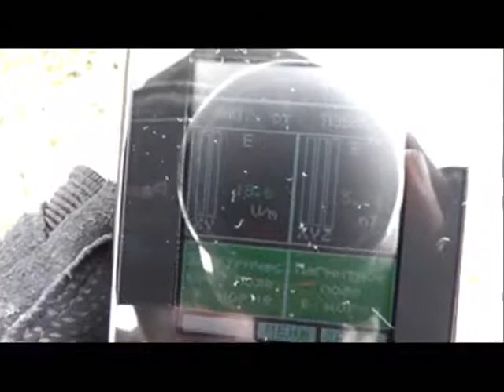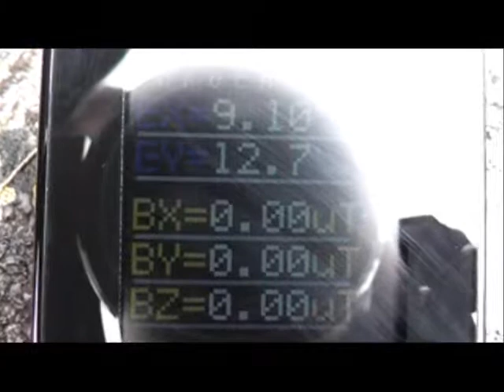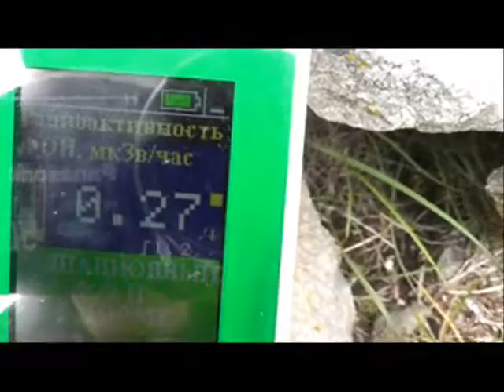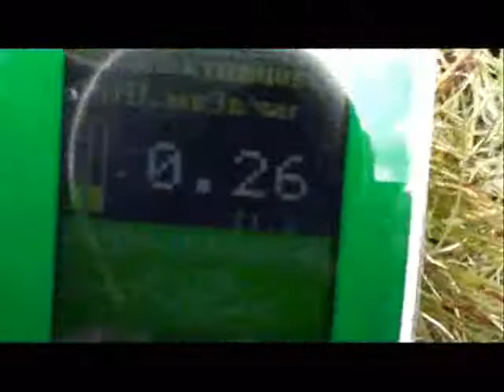Видеообзор горы Сирх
На этом видео снято восхождение на гору Сирх, замеры радиоактивности и ЭМИ.
Примечание: в самом видео, мной дается неточная высота горы. Точная высота в заглавии видео.